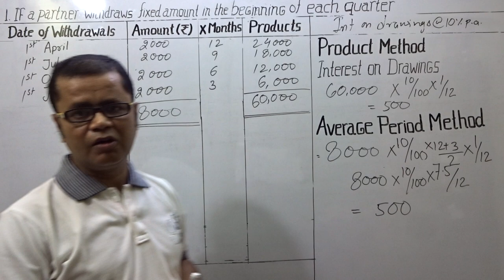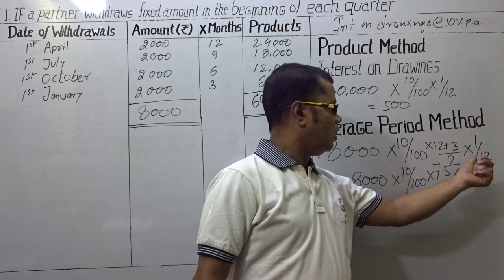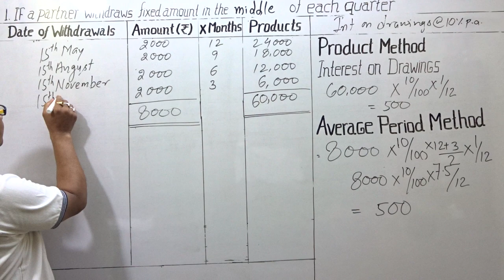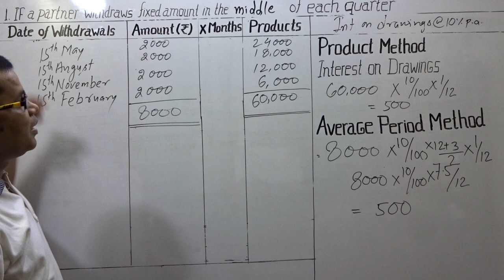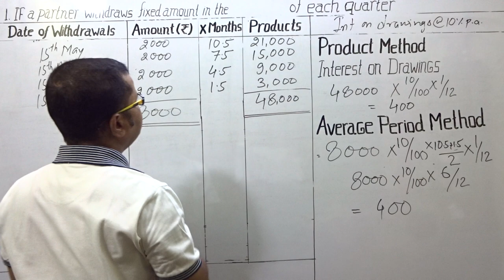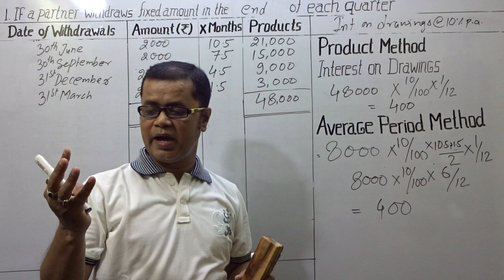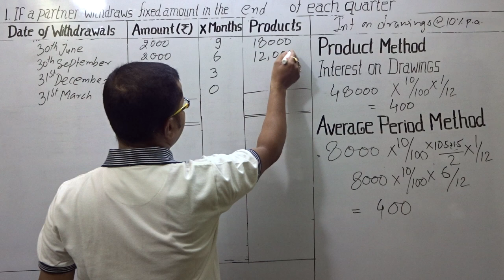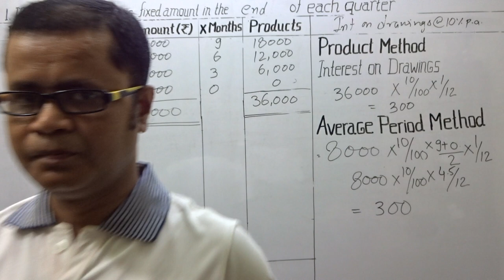PARTNERSHIP - INTEREST ON PARTNERS' DRAWINGS -2